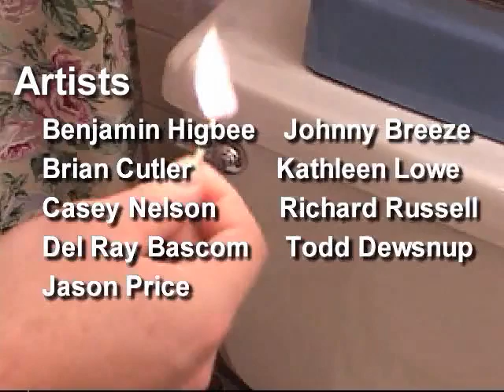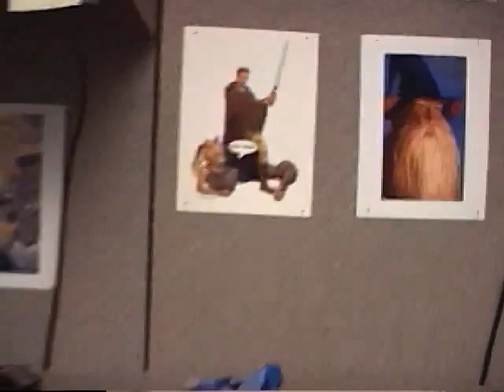BIONICLE The Legend of Mata Nui: Behind The Scenes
Lighthearted behind the scenes FMV for the formerly unreleased Legend of Mata Nui on PC